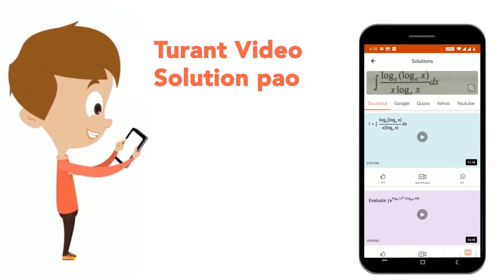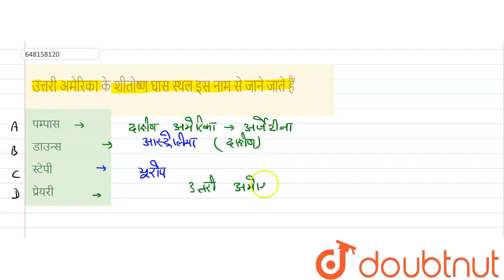उत्तरी अमेरिका के शीतोष्ण घास स्थल इस नाम से जाने जाते हैं | CLASS 14 | प्रैक्टिस सेट 16 | ENVIR...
उत्तरी अमेरिका के शीतोष्ण घास स्थल इस नाम से जाने जाते हैं
Class: 14
Subject: ENVIRONMENTAL STUDIES
Chapter: प्रैक्टिस सेट 16
Board:CTET

👉 Have Any Query? Ask Us.